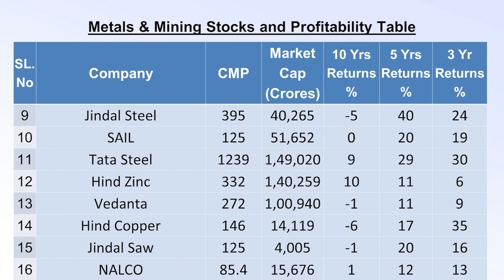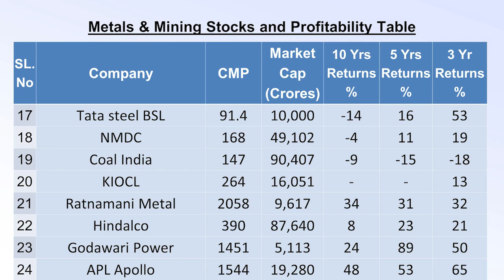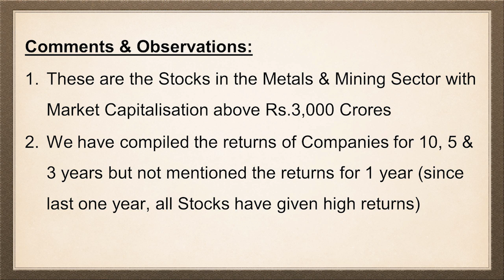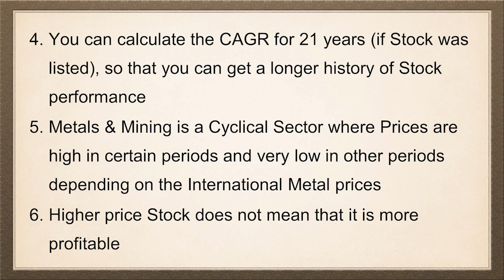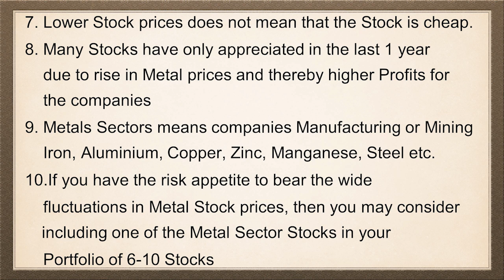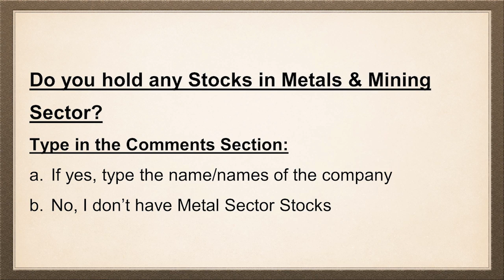ಕೆಲವು Metals & Mining ಷೇರುಗಳಲ್ಲಿ ಭಾರೀ ಲಾಭ !! ನೀವೇ ನೋಡಿ | Dr.Bharath Chandra & Mr.Rohan Chandra